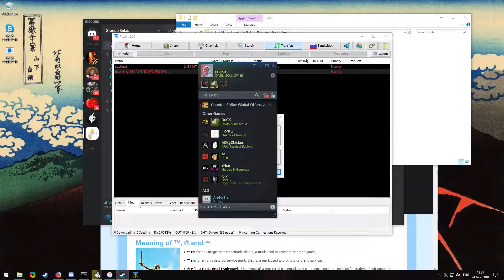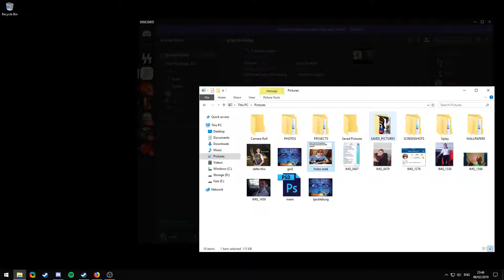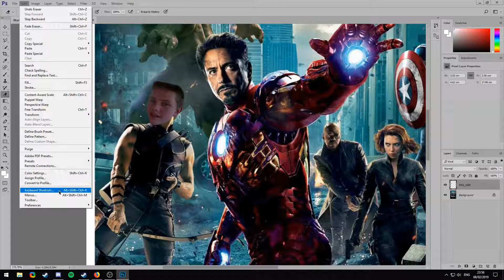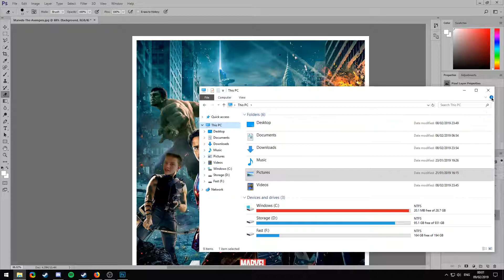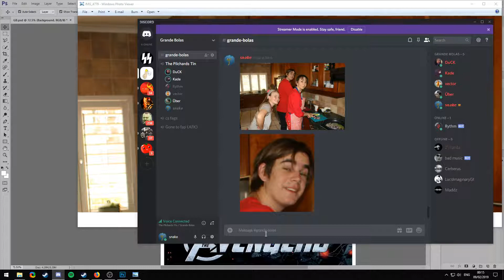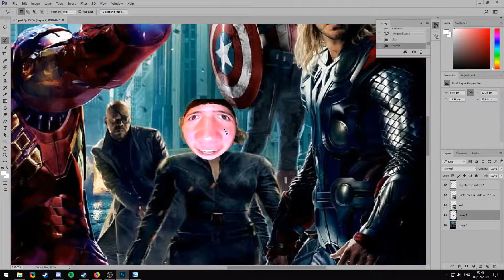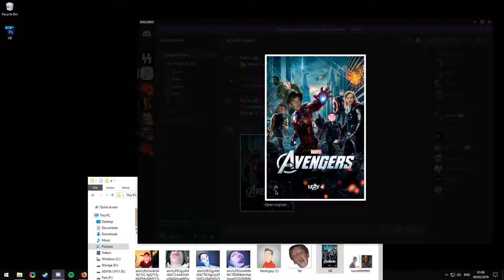Grande Bolas - Endgame